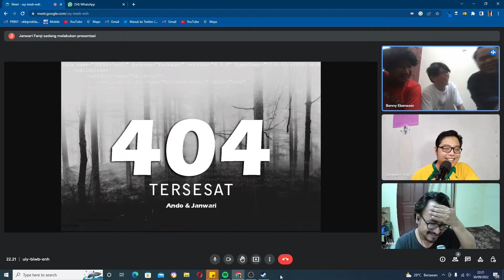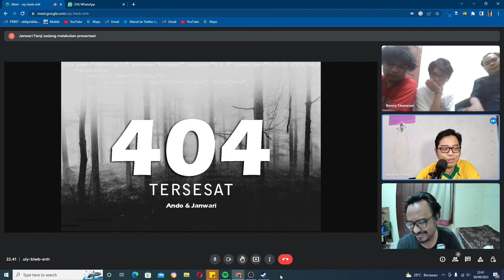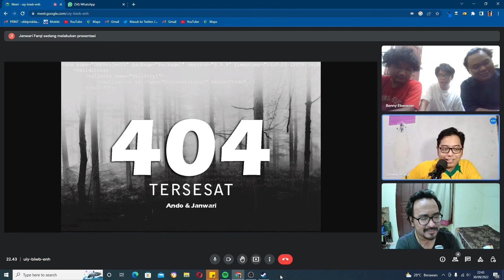Nongkrong Programmer! EPS.24 : DIKEROYOK SAMA MAHASISWA "CYBER SECURITY", BIKIN KAGET !!!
Pada konten kali ini kita akan ngobrol bersama 3 mahasiswa
"CYBER SECURITY" dari universitas terkemuka.
Penasaran seperti apa Obrollannya ?
Yuk di Tonton, Enjoyy !!!

"MAHASISWA"
"MAHASISWA"
"MAHASISWA"
"MAHASISWA"
"MAHASISWA"

"CYBER SECURITY"
"CYBER SECURITY"
"CYBER SECURITY"
"CYBER SECURITY"
"CYBER SECURITY"

"VIRAL"
"VIRAL"
"VIRAL"
"VIRAL"
"VIRAL"

Punya cerita atau pertanyaan seru juga dalam dunia Programmer atau IT/Ilkom? Kirimkan cerita kamu melalui email dibawah ini.